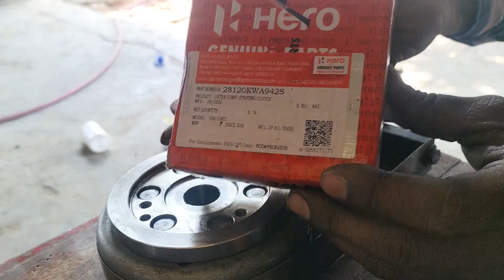Self One Way Kaise Lagaye 🔥Aasan Tarike Fitting// Passion Pro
Passion Pro self lete samay engine se Ghar Ghar Ki awaaz